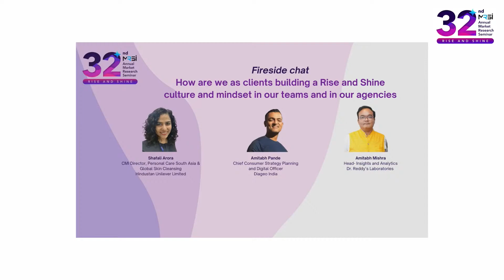Day 2: Fireside chat: How are we as clients building a Rise and Shine culture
Amitabh Pande, Chief Consumer Strategy Planning and Digital Officer at Diageo India
Amitabh Mishra, Head- Insights and Analytics at Dr. Reddy’s Laboratories
Shafali Arora, CMI Director, Personal Care South Asia & Global Skin Cleansing at Hindustan Unilever Limited